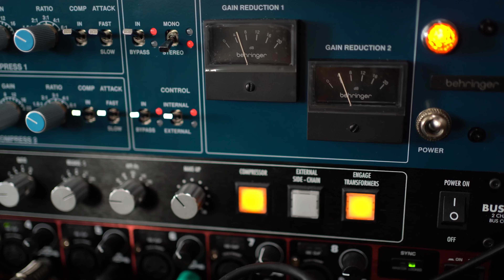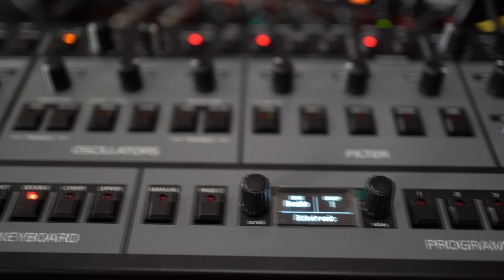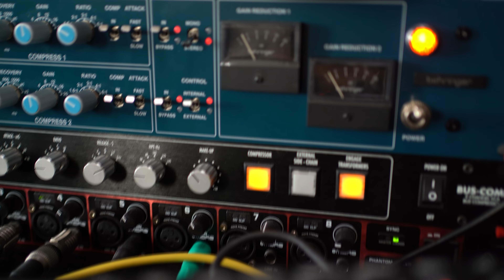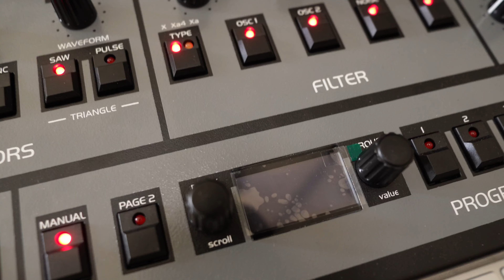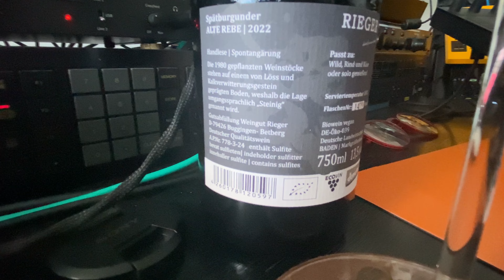Oberheim OB-X8 Desktop: Electro Shuffle Demo - no talking!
Watch us while rendering out our first demo with the Oberheim OB-X8. And celebrating with a nice sip of biodynamic Spätburgunder from Weingut Rieger! The whole track is produced with sounds from the OBI. Plus some drums from our classics library. Effects used: Lexicon PCM70 & Ableton Stock Delay.

Don't miss Xepeias new channel here on Youtube!

for supporting our channel!